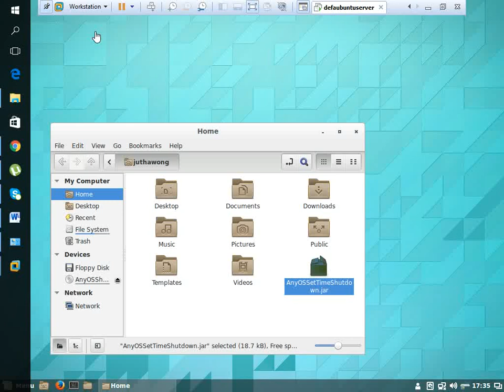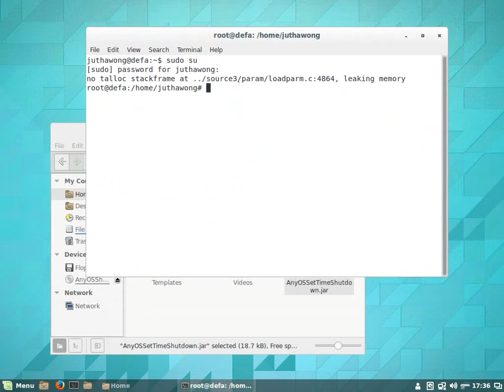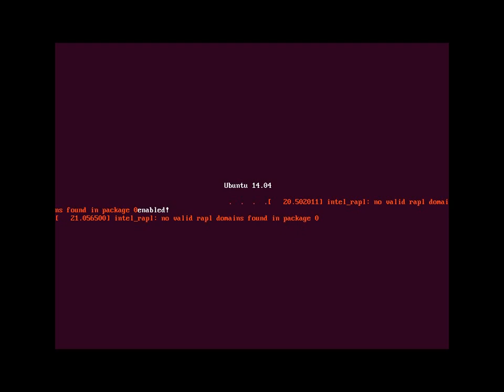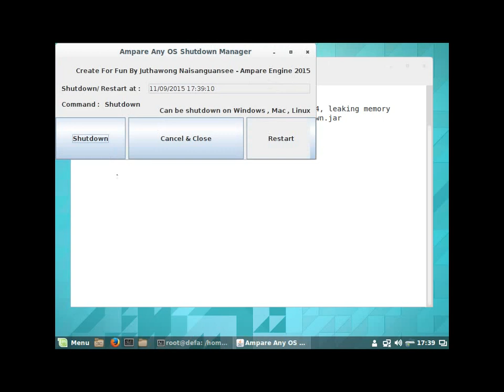Ampare Any OS Set Time Shutdown Linux ( Ubuntu ) Testing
Set Time Shutdown on Linux
Set Time Restart on Linux

For Set Time Open File and Run Commands.

These software are commercialize because the command of executive in our company even though our managing director - Juthawong Naisanguansee are want to giveaway to social but it restrict by other high executive of the company. However ,  We set the price to be minimum

Ampare Any OS Set Time Shutdown Written on Java which mean these one file software can run on Windows , Mac , Linux also with a more advancement of command than other . It also can be shutdown or restart , Windows , Mac , Linux and some other Unix Operating System without need of seperate commands, check box or files

We don't responsible for anything for the download with survey.

In case , You want the software without paying money or doing survey. If you are a non - profit organization including school and religion organization or a Software Reviewer and Affilate site or anything that you feel reasonable to get one for free.